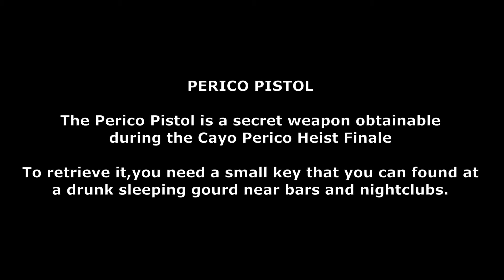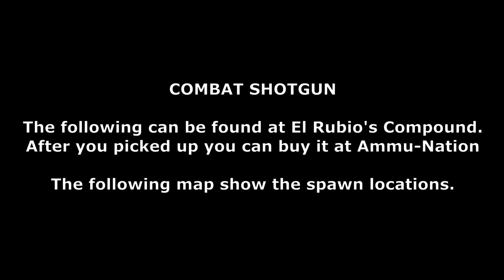GTA Online How to unlock the Perico pistol and the Combat Shotgun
In this video I show how to unlock the new weapons that come with the Cayo Perico DLC the Perico Pistol and the Combat Shotgun.